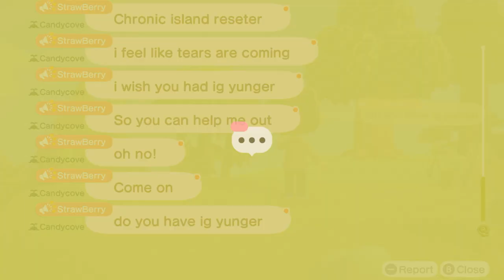I Visit The 45th Dream Island In Animal Crossing New Horizons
Shoutout To Cider For His Dream Island

At Night, I Went To Visit The Dream Island Called "Thimble" By "Cider" For Exploring & Greet Her Villagers. Her Island Looks Very Nice.